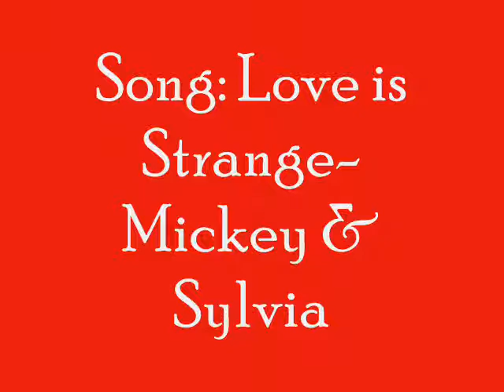Huddy 101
A House Cuddy video using screencaps.  Enjoy! :)